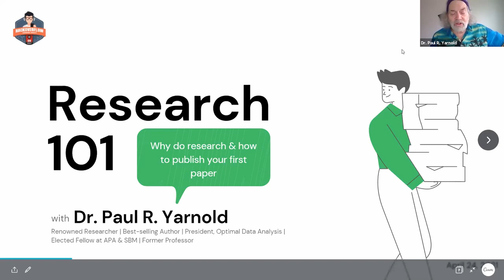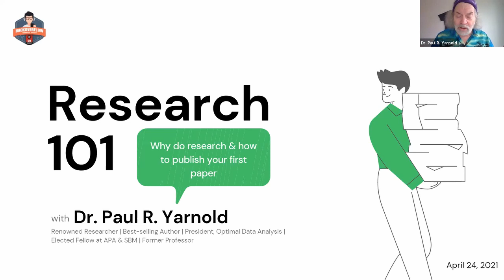Research 101: Why Do Research with Dr. Paul R. Yarnold | Hackoverflow Technical Society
In this webinar, Dr. Paul R. Yarnold discussed why he thinks students and professionals to indulge in research, how research drives technology and quality of life and current issues with how we approach research. Dr. Yarnold talked about his journey, shared his valuable experiences, and guided students to publish their first research paper.

Dr. Paul R. Yarnold is a renowned statistician, a researcher with 600+ journal articles, and President of Optimal Data Analysis. His work in the field of psychology, medicine, and statistics is exemplary. He was a professor at the University of Illinois Chicago, and Northwestern Medical School. He is the creator of Novometric Theory and ODA Statistical Models.

Special thanks to Dr. Paul R. Yarnold for joining us, and Dr. Praneeth Chebrolu for making the event possible.